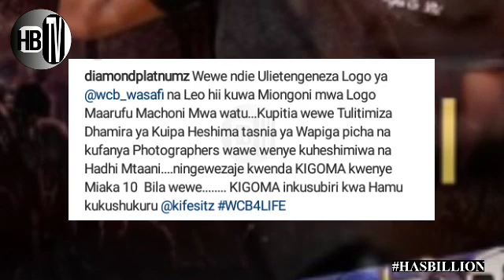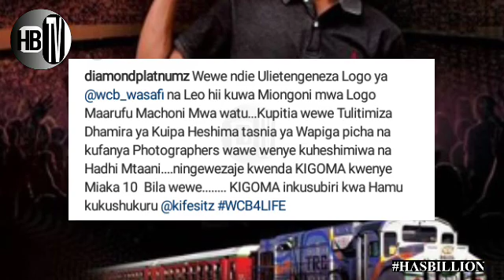Aliyetengeneza LOGO ya WCB "KIFESI" ARUDISHWA Tens WCB.../ DIAMOND PLATNUMZ aandika ujumbe..